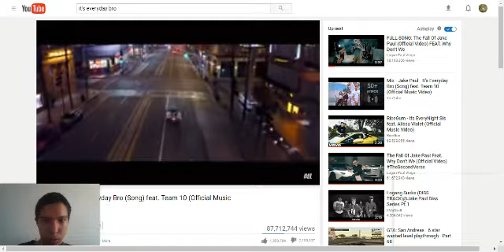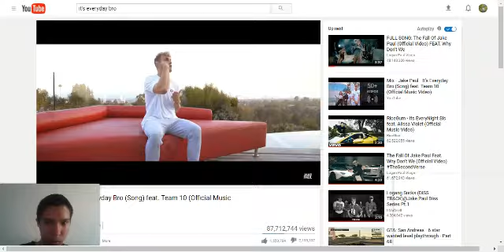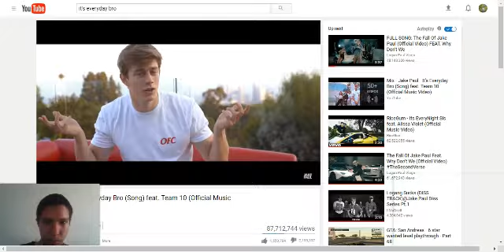Reaction To its Everyday Bro feat Team 10